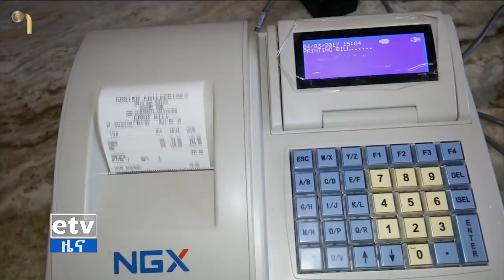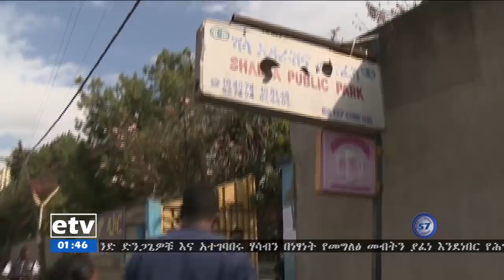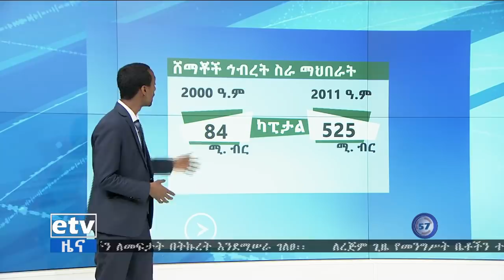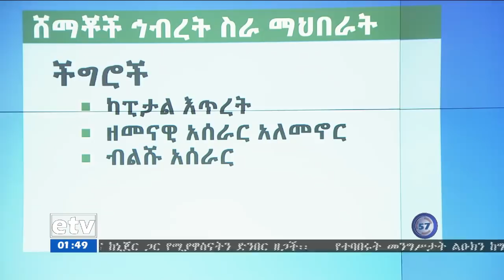EBC ኢቲቪ 57 ምሽት 1 ሰዓት ቢዝነስ ዜና…ታሀሳሰ 25/2011 ዓ.ም